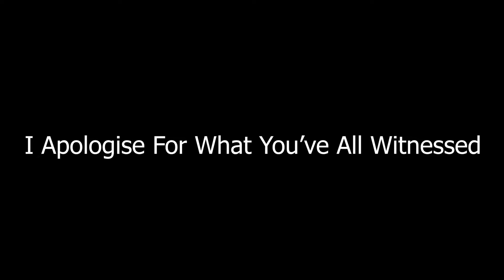I Have A Crush On Colonel Sanders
Go Check Out Dio's Socials

Check Out Shadow's Channel

Cop Yourself Some Dubby Energy Today!

Cop Yourself Some ONEVONE Today!

Cop Yourself Some Amazing Gaming Gear Today!